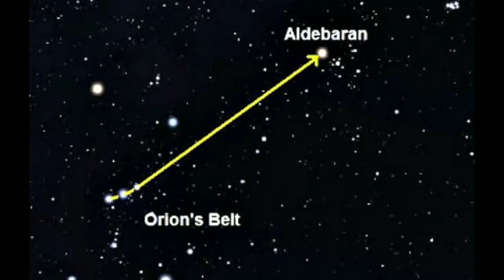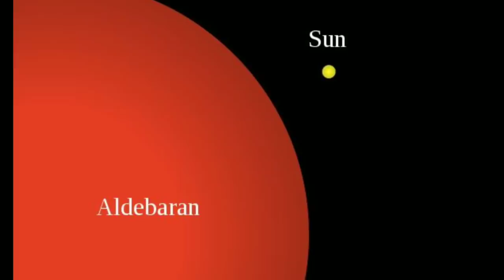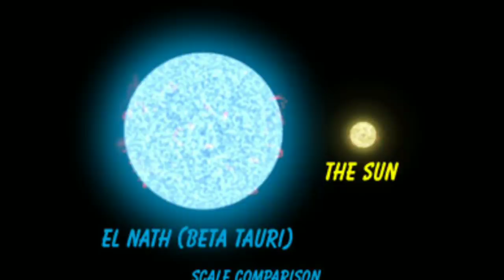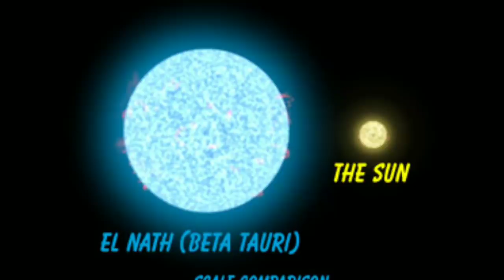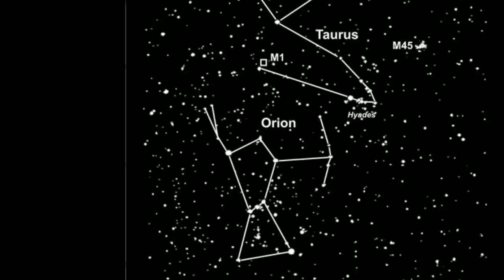1170 லட்சம் கோடி km உள்ள ரிஷப விண்மீன் தொகுதி Taurus constellation